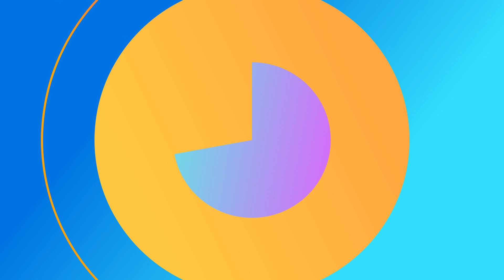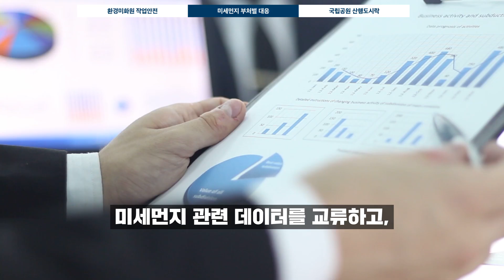(월간환경부 4월호)-미세먼지 부처별 대응-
지난 2월 15일부터 미세먼지법이 시행됐죠.
고농도의 미세먼지가 계속되면
비상저감조치가 발령되고
지자체와 함께 가능한 수단을 총동원하여
줄일 수 있는 미세먼지를 최대한 줄입니다.

뿐만아니라 소속 민관 합동 '특별 대책위원회'가
본격적으로 활동하는데요.
환경부와 해수부는 사각지대로 관리를 받지 않던
항만지역 미세먼지 감축 업무 협약을 맺고
2022년까지 부산, 인천 등의 미세먼지를
50%까지 줄이는 것을 목표로 함께합니다.

또한, 교육부와는 학교 실내기준, 공기정화장치를
설치하고 복지부와는 어린이, 독거노인 취약계층
시설을 보호하기 위한 미세먼지 대응조치를
함께합니다.

이외에도 기재부, 산업부, 국토부, 행안부, 고용부, 외교부, 과기부, 농림부, 중기부, 문체부, 산림청, 기상청 등 17개 관련 부처·청이 함께
미세먼지를 전방위적으로 대응해 나갑니다.

푸른 하늘 만들기!
환경부는 관련 부처, 중국, 일본 등과 함께 미세먼지 줄이기에 최선을 다하겠습니다.